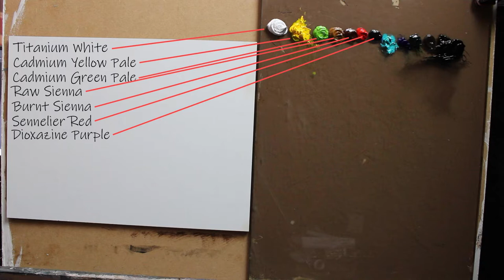Oil Painting Scene | Dylan Thomas Boathouse Painting Part One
Oil painting scene of Dylan Thomas Boathouse Painting Part One. This is where the famous Welsh Poet Dylan Thomas lived for the last four years of his life. Oil painted on gesso board, beginners method and easy to follow with paint washes and then thicker applied artist oil paint.